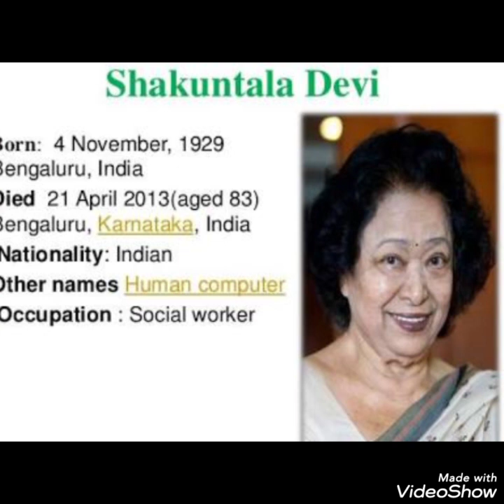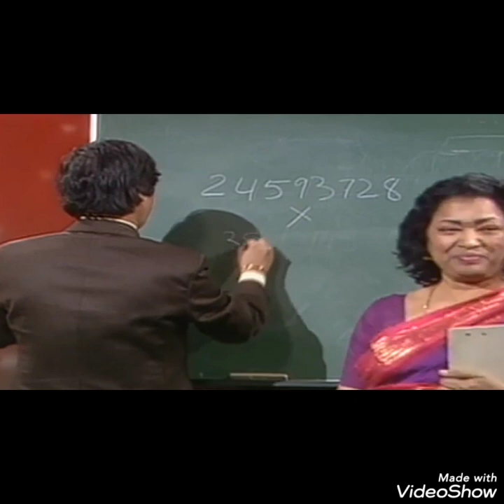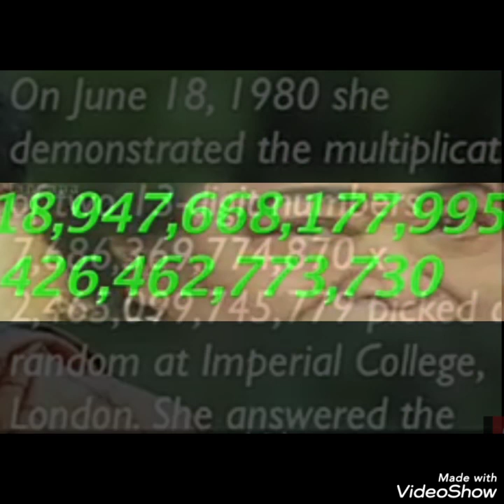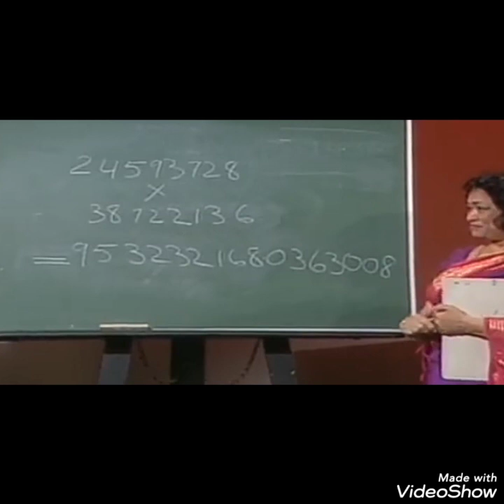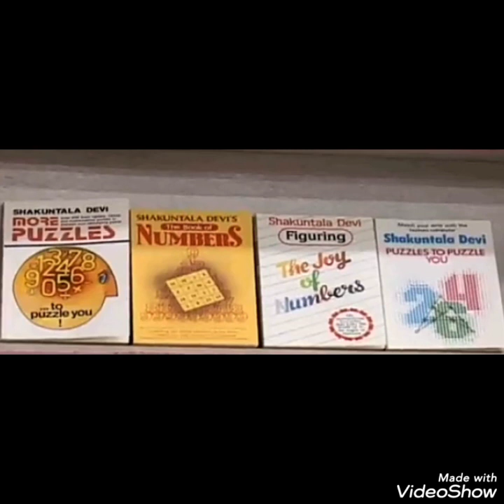ShakunthalaDevi HumanComputer MathsPuzzles Astrologer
Life History & MileStones of ShakunthalaDevi